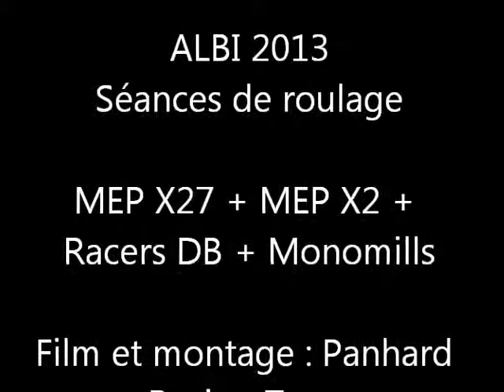ALBI 2013 MEP Monomill ROULAGE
Week-end des 7 et 8 septembre 2013 : roulage à Albi aux volants de nos MEP-Monomill..